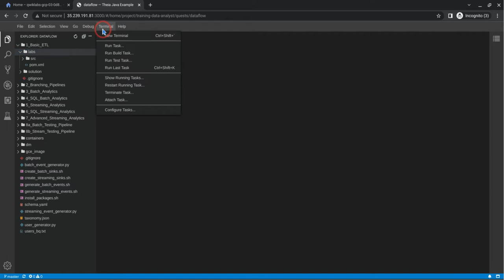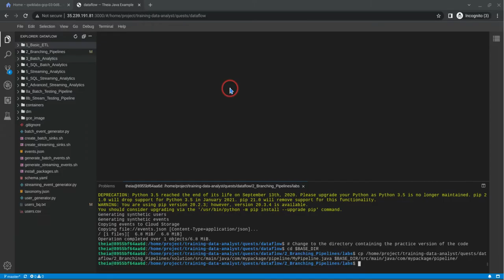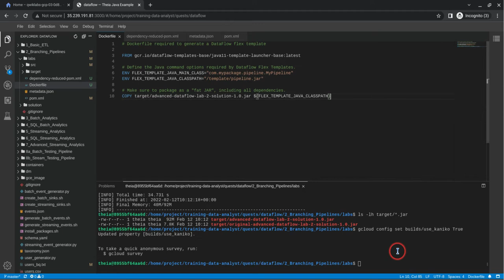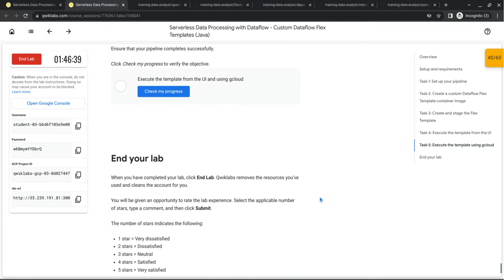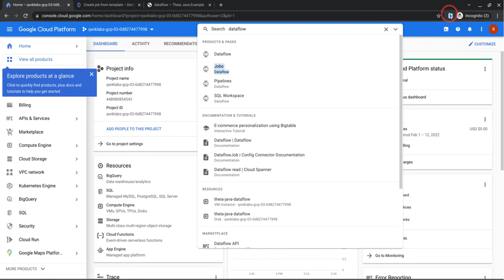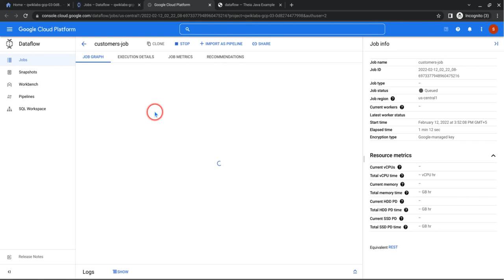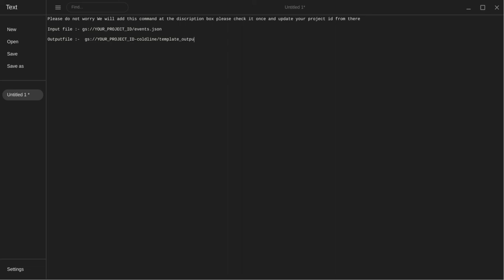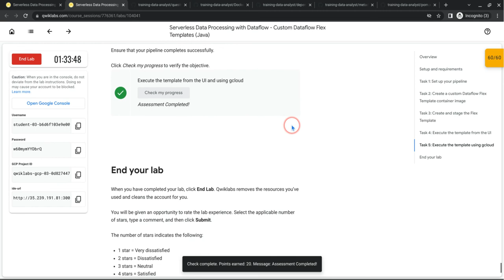java Serverless Data Processing with Dataflow Custom Dataflow Flex Templates Java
Command of path"-

Input file :- gs://YOUR_PROJECT_ID/events.json

Outputfile :-  gs://YOUR_PROJECT_ID-coldline/template_output/

Bigquery table :- YOUR_PROJECT_ID:logs.logs_filtered